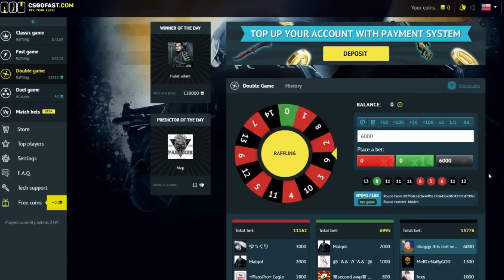ЛЮТЫЙ ДЕД ЗАСТРЯЛ В УКУПНИКЕ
(ノಠ益ಠ)ノ彡ССЫЛКИ